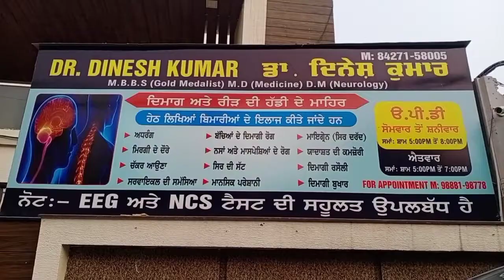कई प्रकार की होती है सिरदर्द - डॉ दिनेश कुमार